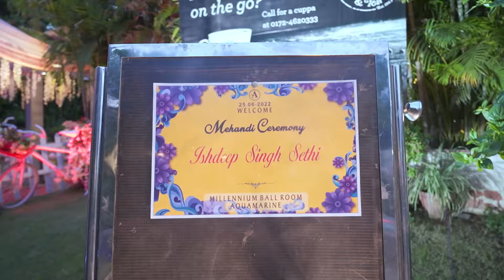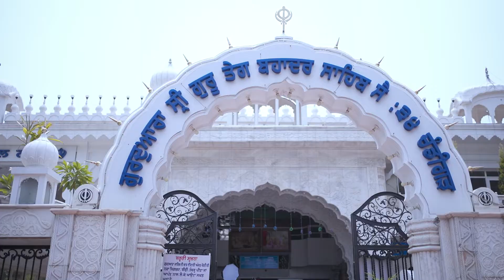Best wedding Highlights of Ishdeep and Prabhjot | Video by Sants Photography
We capture the best at its comes, we believe in more of life style photography Ph 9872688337